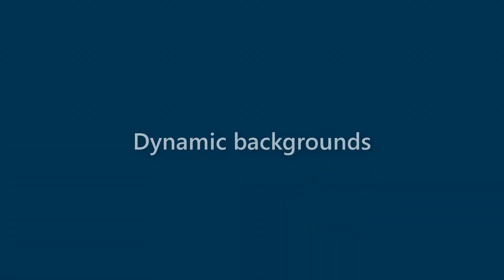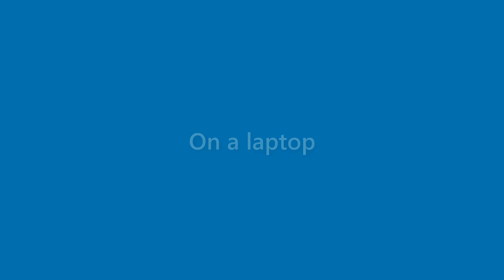Adelyn Molina - appearance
Name Look - Adelyn Molina - appearance. In this video we present "Adelyn Molina" name look and feel in various scenarios.
This video will cover:
How does "Adelyn Molina" look as a personal letterhead?
How does "Adelyn Molina" look on a business card?
How does "Adelyn Molina" look on a computer/laptop screen?
How does "Adelyn Molina" look with different background colors?
How does "Adelyn Molina" look with various fonts?